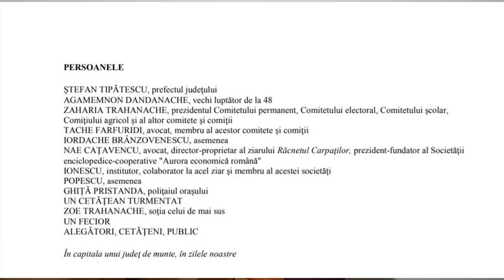Genuri literare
Materialul de fata trateaza cateva subiecte acoperind intr-un mod sinoptic un palier informational menit a oferi cateva detalii importante pentru elevi.